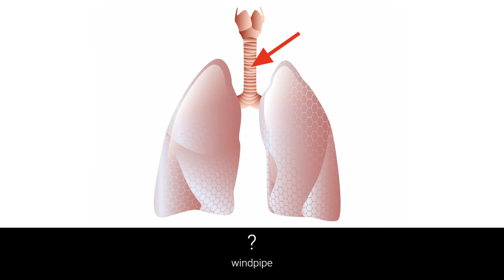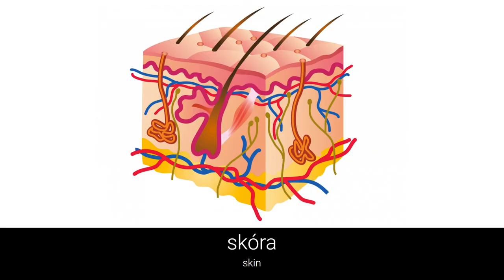Learn Polish Vocabulary - Parts of the body 9 (Części ciała)